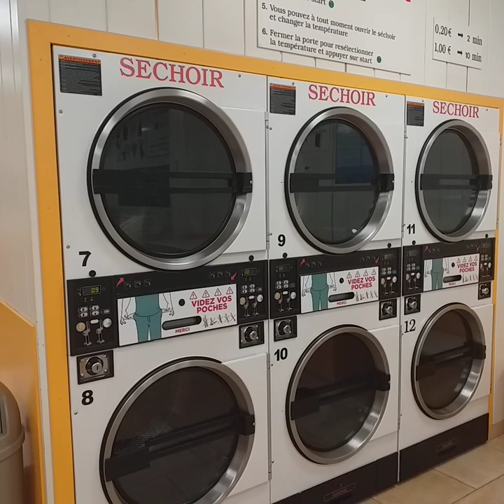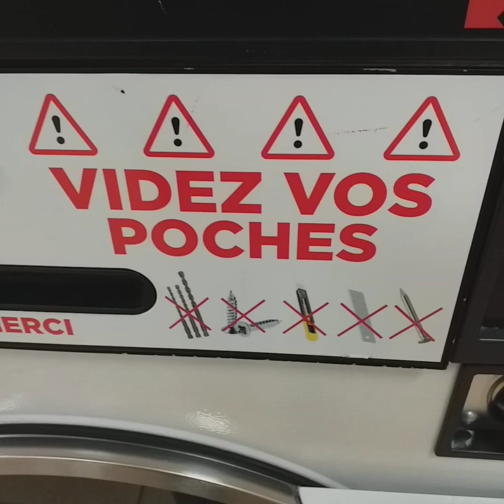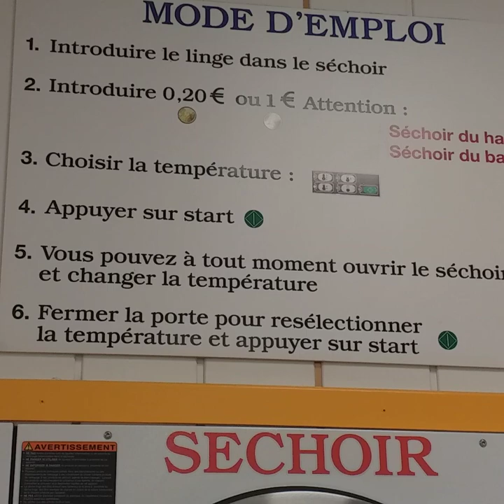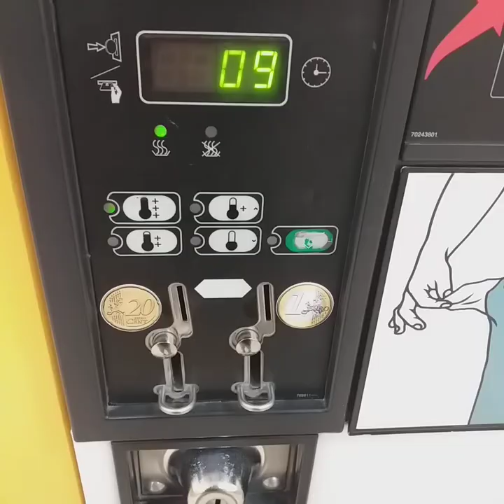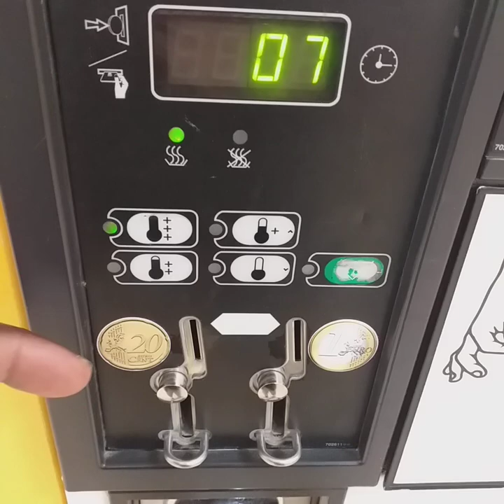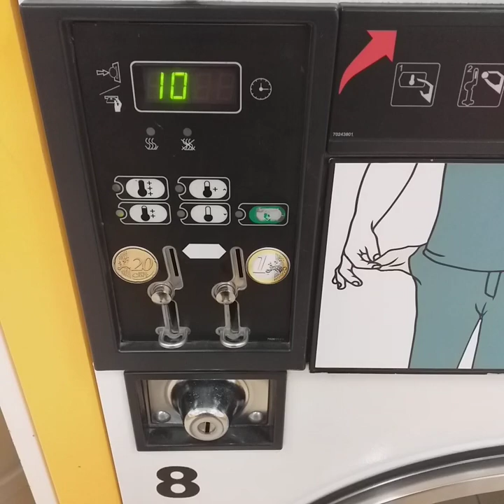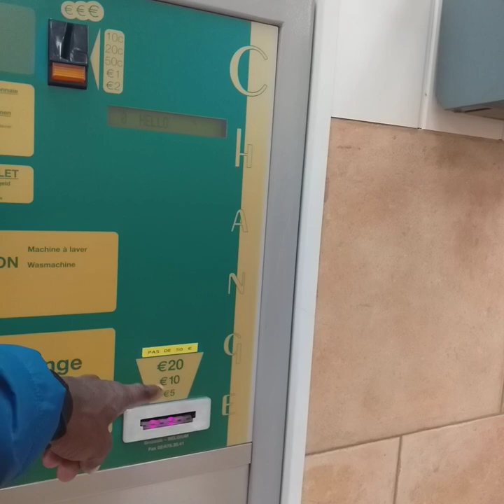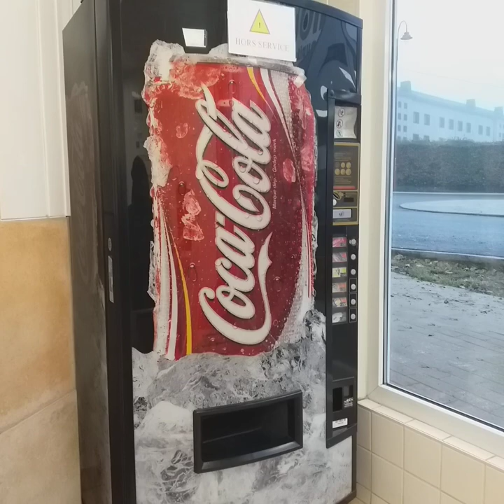If you don't get money online how you can travel I splain that now 11/2023 Emile change travel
Emile change travel